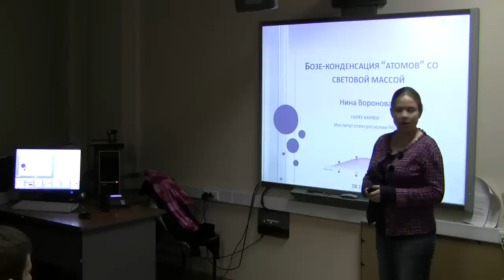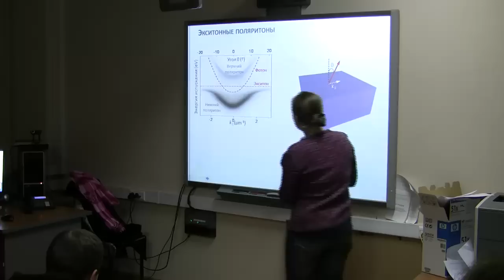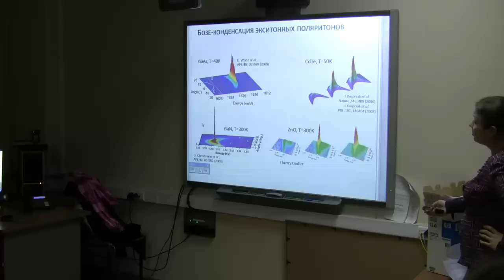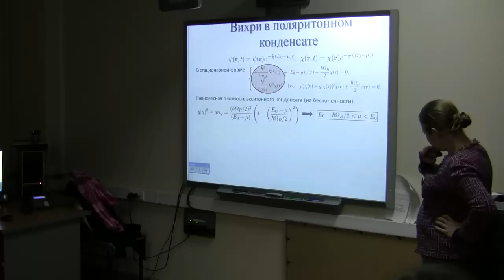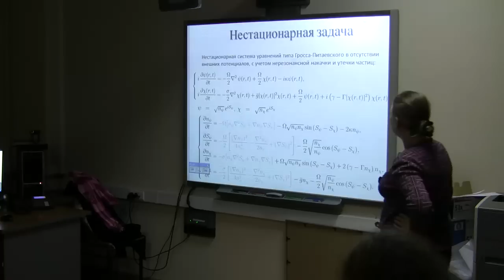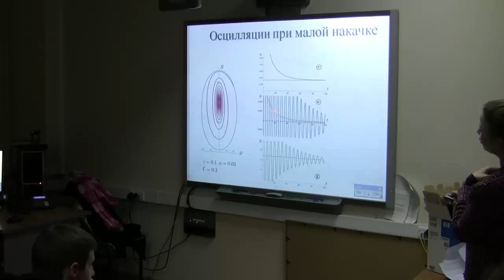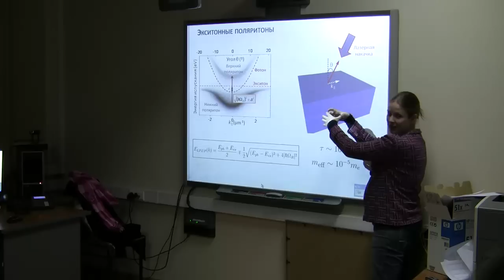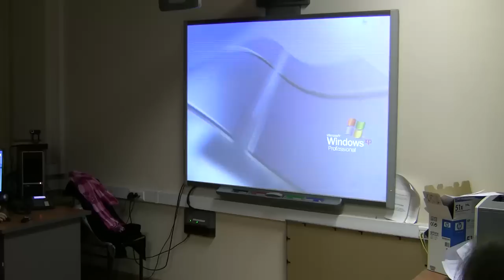Воронова Н.С., 08.11.12. Бозе-конденсация "атомов" со световой массой.